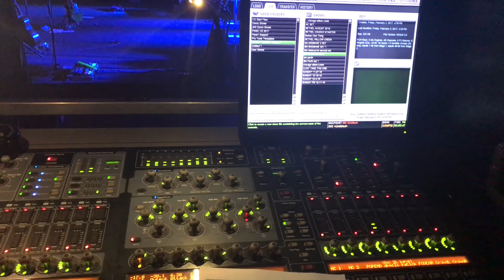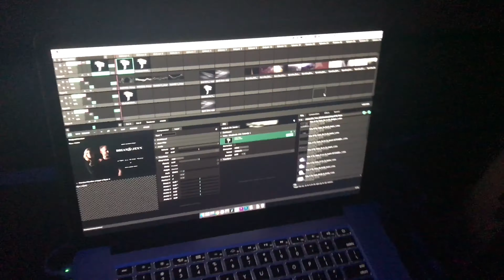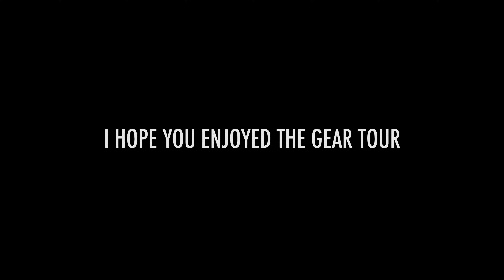So Short Australia Day 4 : VLOG 64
Filmed in Redding CA

Cameras/Gear
Sony a7s ii

Sony a6300

GoPro Session

Canon 24-105

Sigma 18-35

Rokinon 14mm

Rokinon 35mm

Canon 70-200